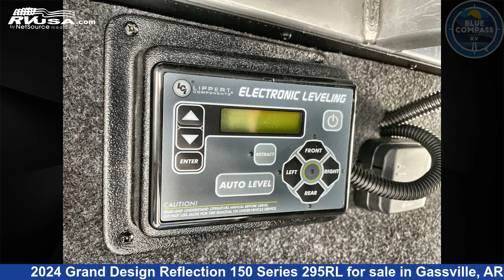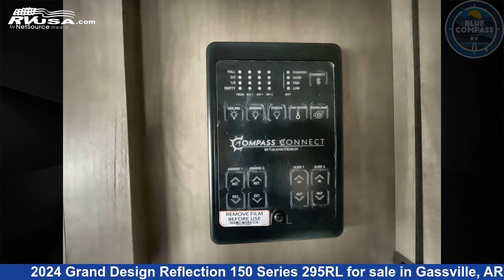Wonderful 2024 Grand Design Reflection 150 Series Fifth Wheel RV For Sale in Gassville, AR